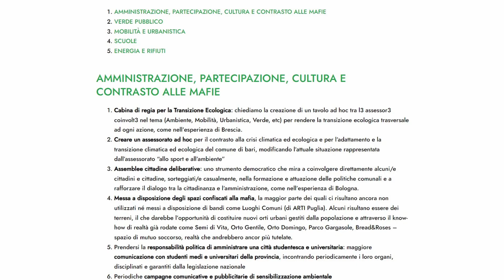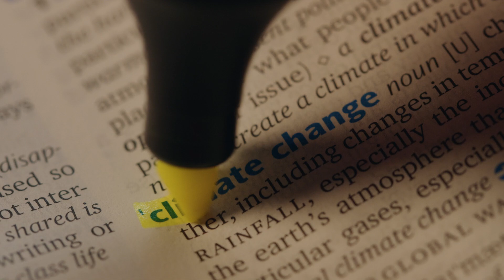Fridays for Future. Unisciti alla lotta per una transizione ecologica e un futuro sostenibile.